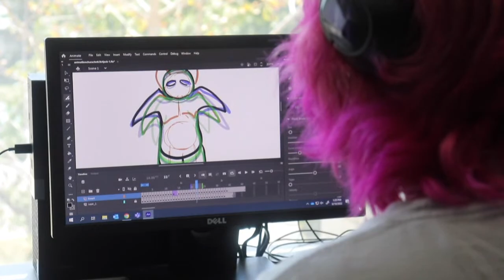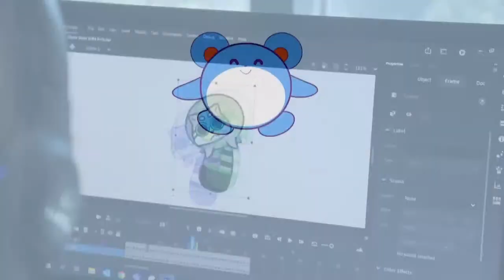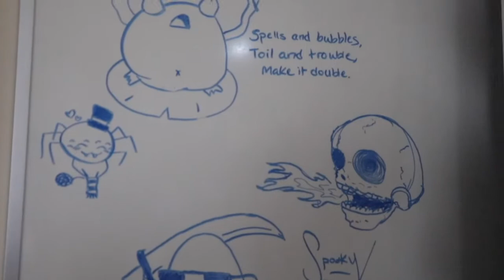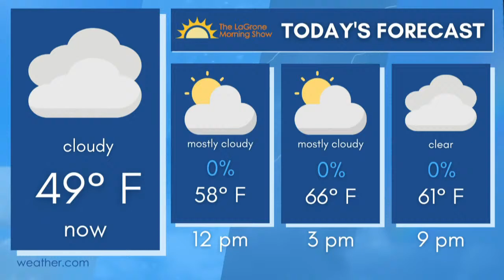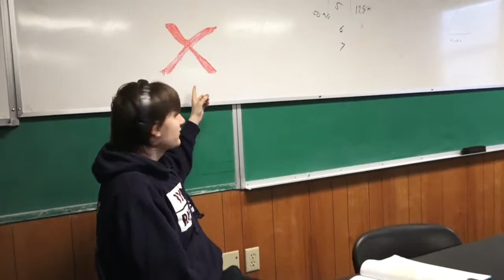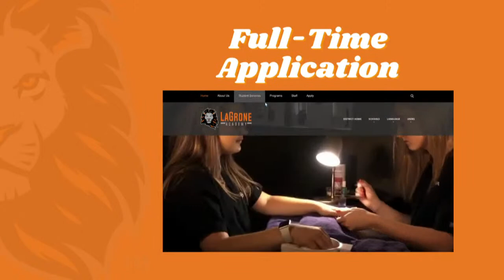The LaGrone Morning Show - Wednesday, March 29, 2023